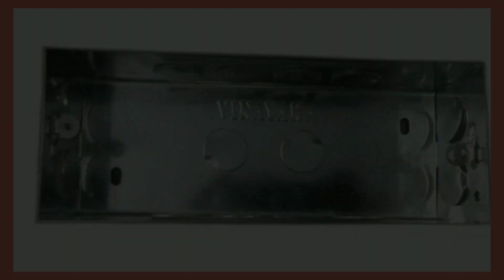House Wiring Accessories/Materials Name | Wiring materials name list | Electrical Work -Learn Easy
@Electrical Work - Learn Easy

Maine is video main house wiring meh lagne wali jaruri materials ke bare  main bataye hai.
House wiring main kon kon sa accessories lagta hai.
Best house wiring accessories.
Basic accessories needed for electrical house wiring.
Asha kartu hu aap logo ke liye video helpful hoga.